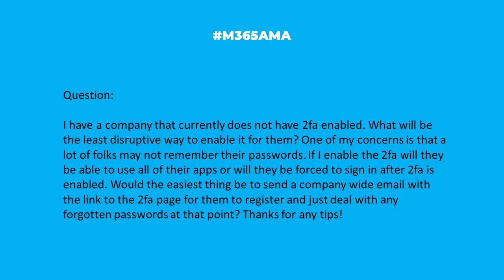M365AMA What is the least disruptive way to enforce MFA?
In this episode, the M365AMA panel discusses the following community question

“I have a company that currently does not have 2fa enabled. What will be the least disruptive way to enable it for them? One of my concerns is that a lot of folks may not remember their passwords. If I enable the 2fa will they be able to use all of their apps or will they be forced to sign in after 2fa is enabled. Would the easiest thing be to send a company wide email with the link to the 2fa page for them to register and just deal with any forgotten passwords at that point? Thanks for any tips!"

Some relevant notes/links shared by the team:

-- From Microsoft Security, also check out "How to implement Multi-Factor Authentication (MFA)"
-- A nice overview of best practices by Paul Moore at Delinea